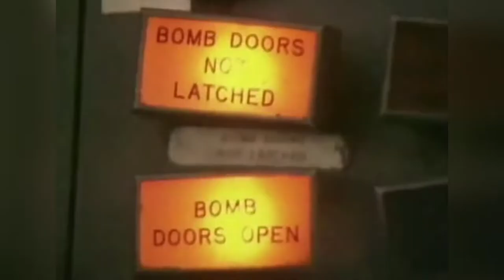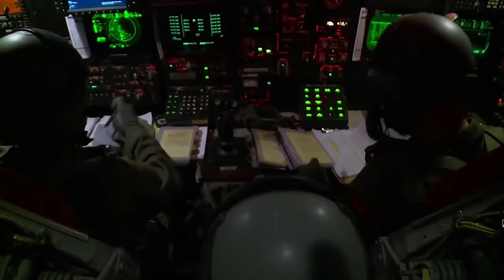B 52 - Delivering the Goods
70th anniversary of the B-52's first flight, 15 April 1952
"Delivering the Goods" by Judas Priest